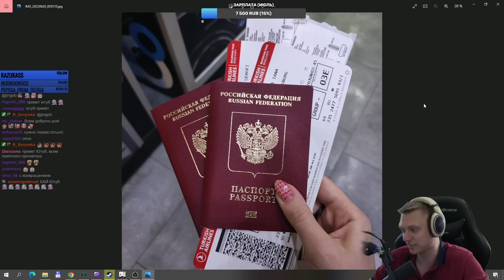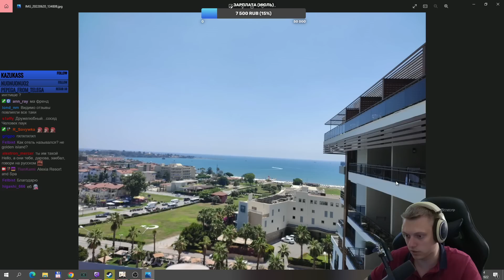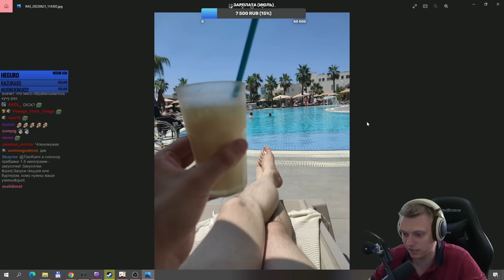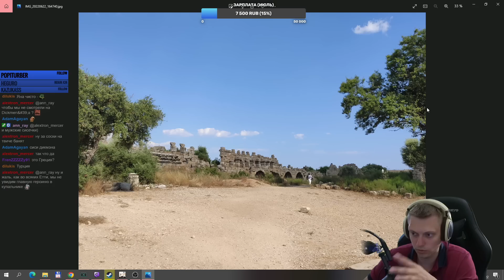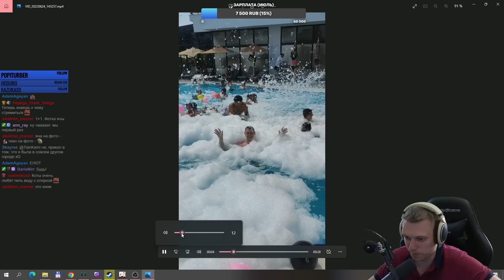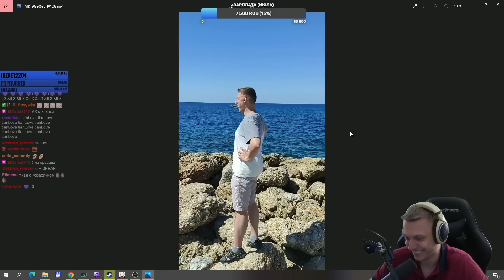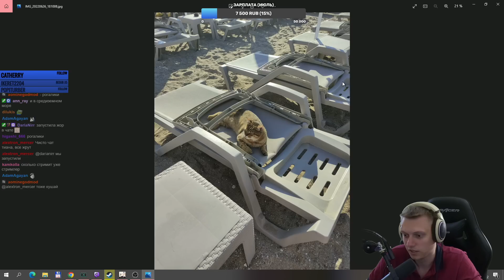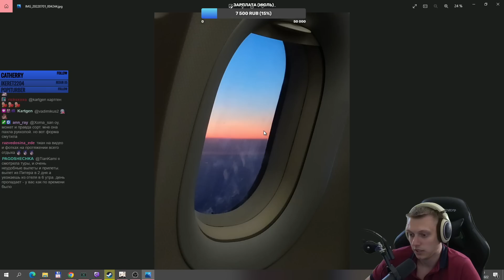Обзор нашего отпуска в Турции! Много еды, котики и всякие активности. | Отель Alexia Resort & Spa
Я наконец-то выбрался в отпуск после прошлогодней ковидной поездки в Сочи. В этот раз отдыхали в Турции и очень всё понравилось!